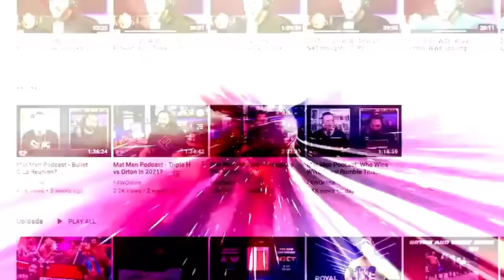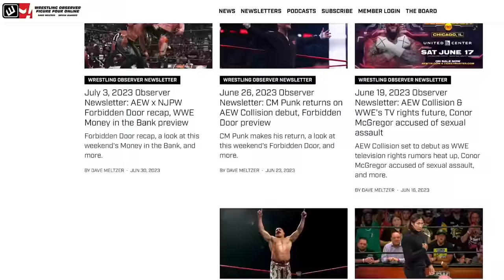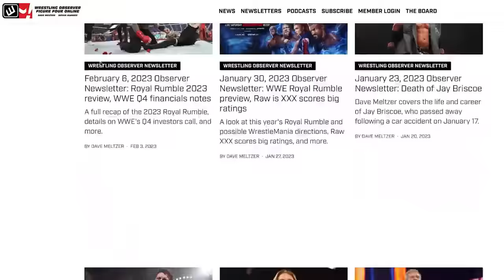AEW stars square off against CMLL | Wrestling Observer Radio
Dave Meltzer and Bryan Alvarez recap everything that went down between AEW and CMLL stars at CMLL's event in Arena Mexico on Friday.